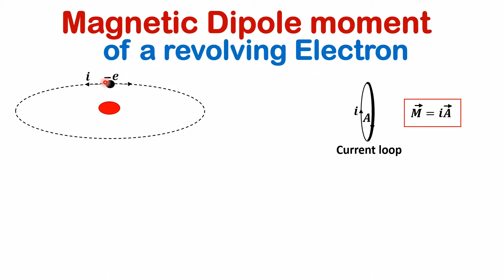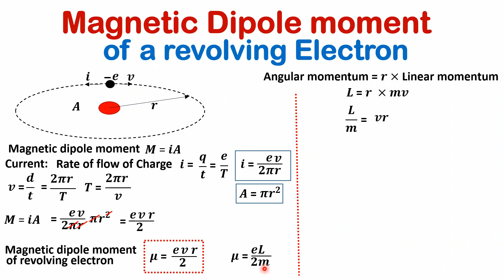Magnetic dipole moment of a revolving Electron - in Hindi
Physics class XII, Chapter-4, Moving Charge & magnetism, Magnetic dipole moment of a revolving electron. explained in Hindi.